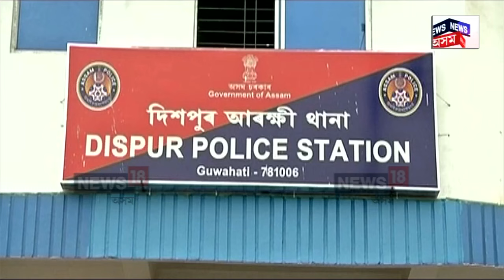Ganshguri News | ৰাজধানী দিছপুৰৰ সমীপতে ধাৰাবাহিক অপৰাধ, অপৰাধ নগৰীত শীৰ্ষত গণেশগুৰি N18V